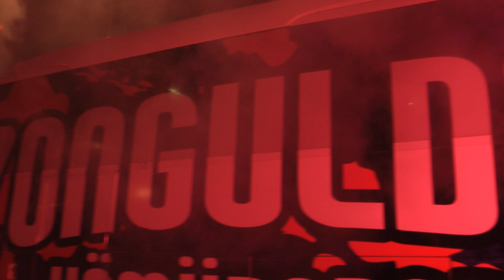ZONGULDAKSPOR BASKET 67 TAKIMI ŞAMİYON